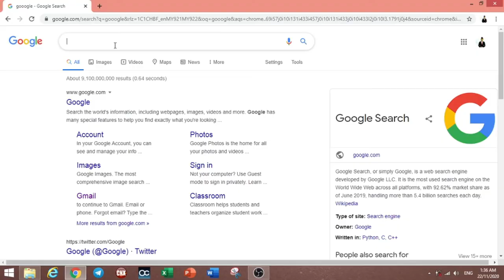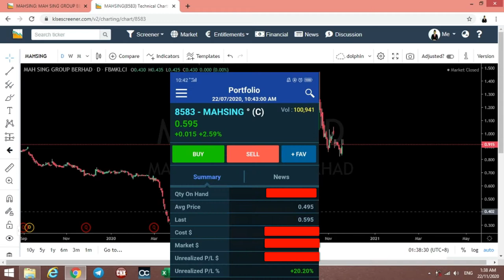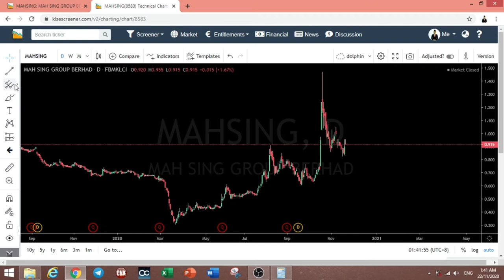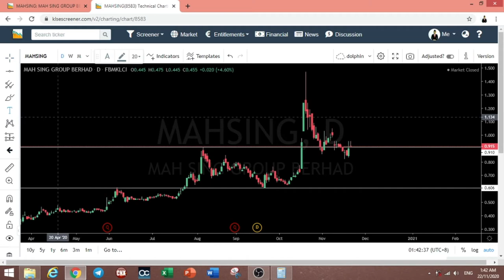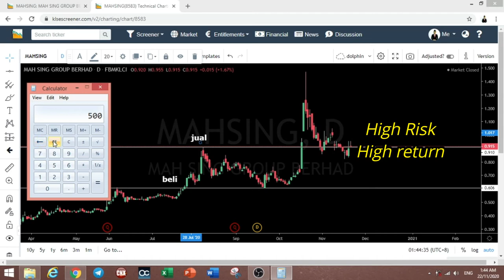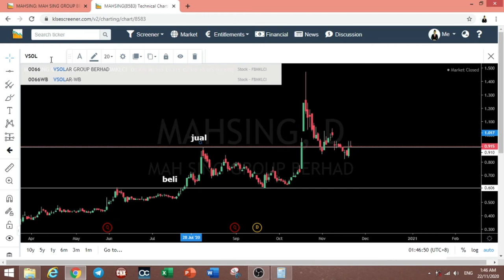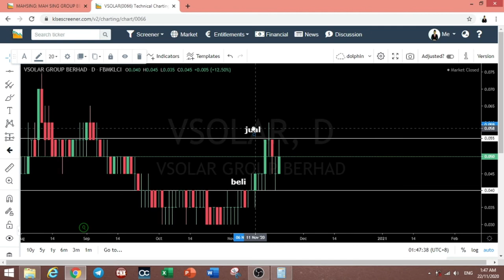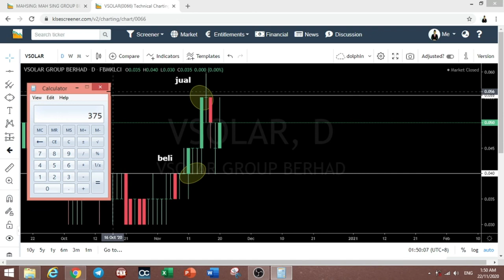part 2 : cara kira saham yang nak dibeli | klse screener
part 2 : cara kira saham yang nak dibeli | klse sceener

syarat untuk beli saham di bursa Malaysia adalah 1lot, 1lot bersamaan 100 unit.  Dengan menggunakan chart daripada klse screener untuk anda melihat pergerakan sesuatu harga saham. Dowload di playstore atau di apps store anda. Semoga bermanfaat. Komen dekat bawah video apa saranan anda untuk saya buat.